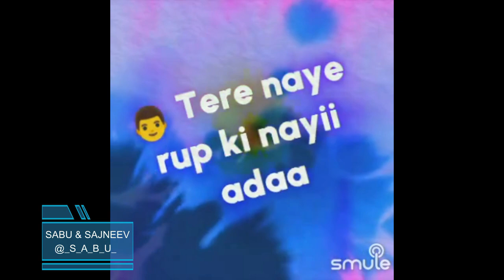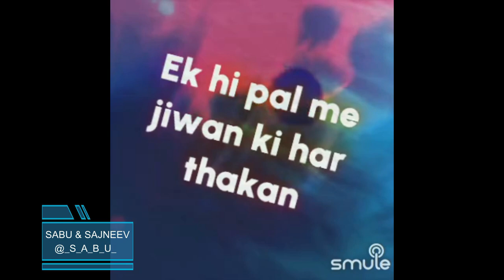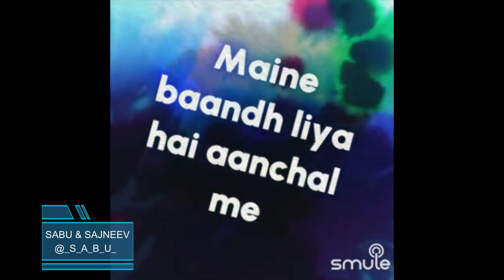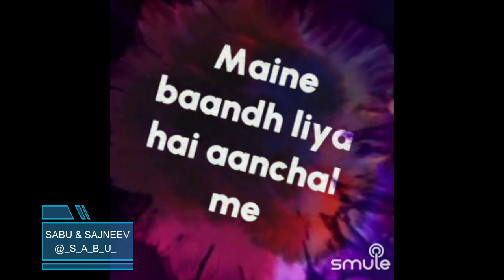Sara Pyar Tumhara By SabuThomas and sanjeevangal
Singer(s)

“Sara Pyar Tumhara”, is a beautiful song from the movie, "Anand Ashram", composed by the Music Director Shyamal Mitra and sung by the musical legends Kishore Kumar & Asha Bhosle. This movie was released in 1977 and this song was super popular from then till this date.

Song Lyrics:-

Sara pyar tumhara maine
Bandh liya hai aanchal mein
Tere naye rup ki nayi ada
Hum dekha karenge pal pal mein

Dekh ke teri surat
Mit jati hai ek hi pal mein
Jiwan ki har thakan
Mere sapno ki tum murat tumko pa kar
Safal huwa hai mera ye jiwan
Sapno ki tum murat tumko pa kar
Sapno ki tum murat

Ho Chamaki meri kismat ki rekha
In naino ke kajal mein

Hum aur pass aayenge
Hume aur pass koyi layega
Duniya ko nazar ayenge hum
Jab jab wo musakayega
Aayi aisi bela, ek pal ko bhi
Mujhe akela chhod na dena tum
Aayi aisi bela
Pass hi rehna kho mat jana
Duniya ke halachal mein

Hmmmmm hmmm hmmm